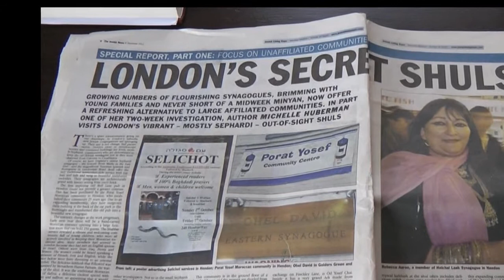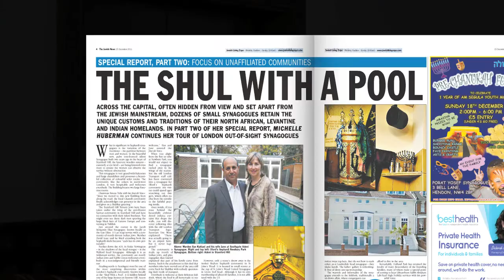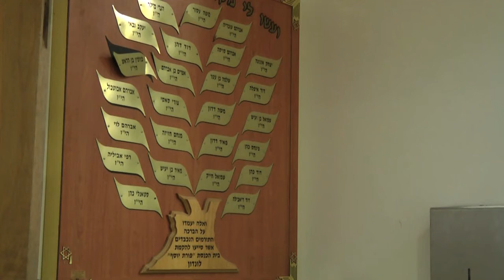MHLondon's secret synagogues.mov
Michelle Huberman is a fashion designer, a contributor to The Jewish News and The Jerusalem Post and the Creative Director of Harif, the Association of Jews from the Middle East and North Africa.

Last year, she wrote a two-part series of articles for The Jewish News on London's secret synagogues, many of which are attended by Jews from India, Iraq, Yemen and Morocco.

On her journey, she discovered over 25 synagogues with no internet presence and which were even unknown to the head of the Sephardi community, Rabbi Levy. She found so much of intrigue and interest within these very hidden but ever so welcoming communities, that she has decided to write a book on the subject.

Kosher Curry met up with Michelle to ask her about her project looking into these 'secret shuls'. Here's a video of her talking about them from her home in North London.